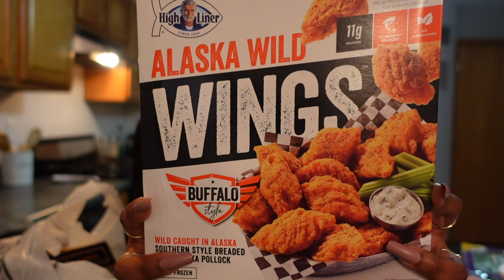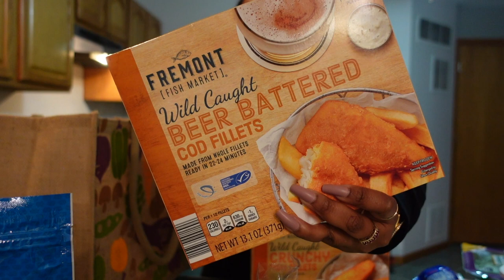DAILY VLOG| GROCERY SHOP WITH ME, PESCATARIAN GROCERY HAUL, GIRLS NIGHT IN, CHARCUTERIE BOARD...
Hey Glam0 squad! Welcome back to the channel. Today we are headed out to do some grocery shopping! I've included a haul so you can see what I eat as a pescatarian. We're also in for a girls night making a charcuterie board & more.

xoxo, Yeada

yeada_b